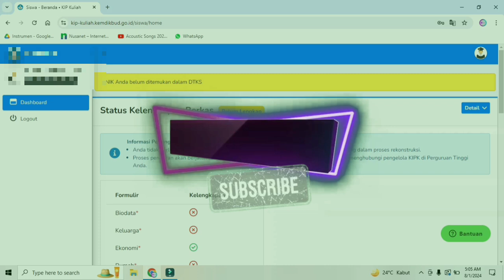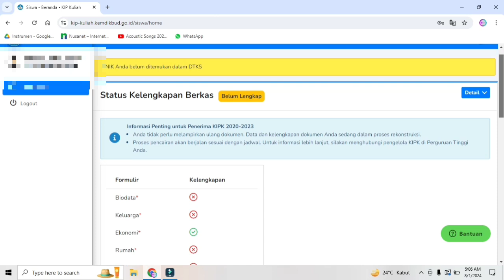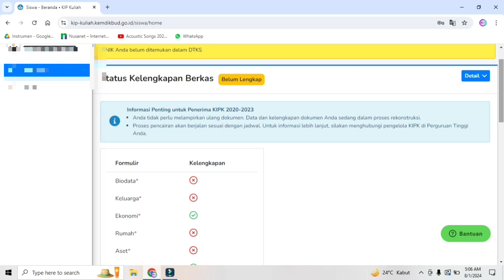Apakah Peserta On Going KIPK Wajib Melengkapi Dokumen?